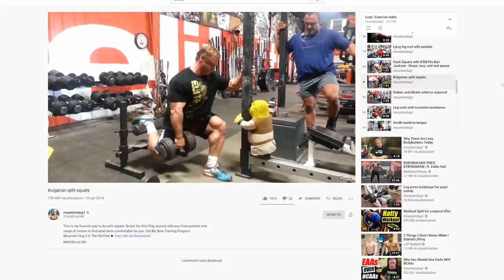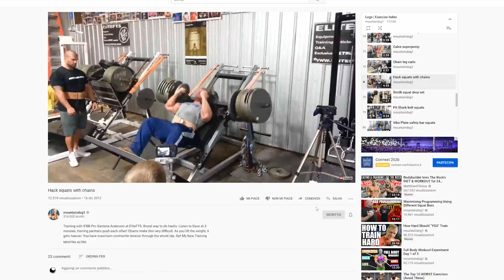Il seminario che stavate aspettando!